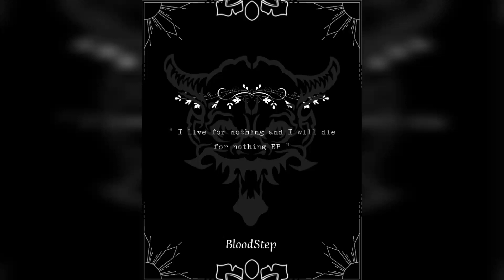GNXC!DE - N I G H T M A R E [I live for nothing and I will die for nothing EP]